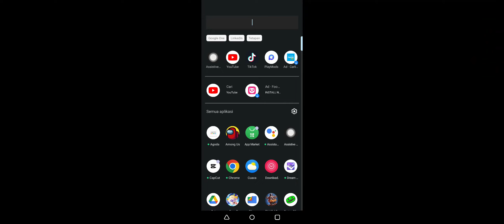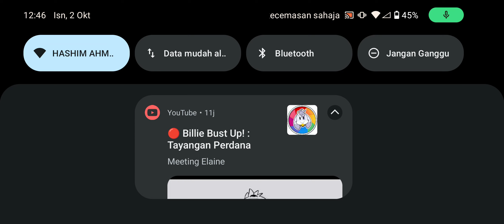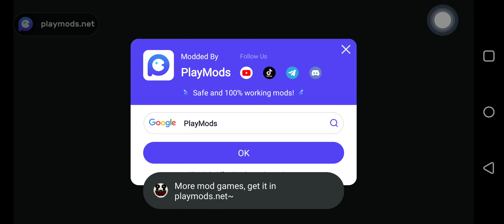ultimate custom night part 2 tamat